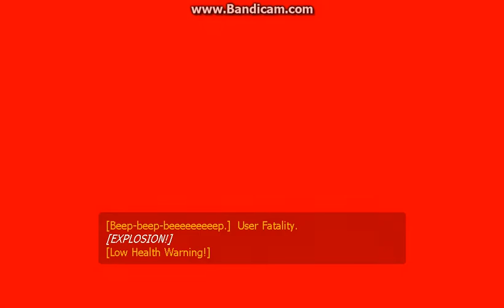Dev Textures = Spooky???//??/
Why have to texture your map when you can just make it spooky and say that the dev textures are there to give the player a feeling of being in a hostile/unknown/alien place?